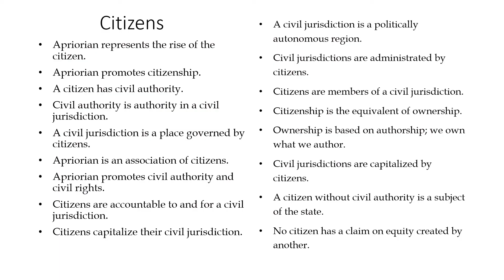The Greatest Secret That Has Ever Existed II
If we knew the truth would the lie exist? If we knew the problem would it not have been solved? If we are told a lie and believe it, would things get better over time? Where two people hate each other there is a lie, often it is told by a third party. Lies cannot be resolved when the liar is not known to be a liar or the liar will not admit to the lie. Do you understand the problem humanity faces? There is a lie buried deep in the structure of our very minds, it is passed from generation to generation through our language. Like a virus infecting computers the lie has gone from our minds into our institutions and into our politics, economics and even religions. It is everywhere and it will continue to infect and impact us until it is revealed and systematically erased. The Greatest Lie That Has Ever Existed introduced you to the basic features of the lie, this discussion elaborates on the previous video and expands on how the lie has infected thinking and the steps to be taken for its removal.